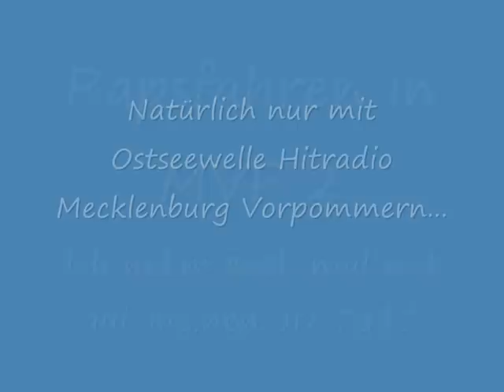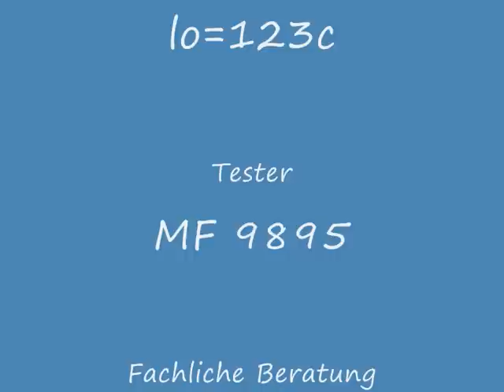Rapsfahren in MVP 2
Hier hab ich mal meine Cam beim Rapsabfahren für euch angemacht...